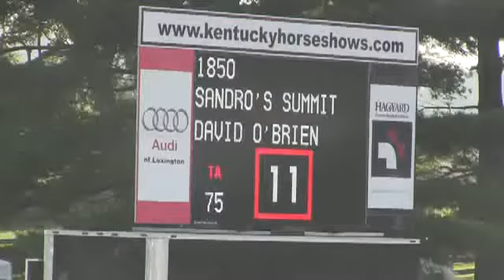Video of SANDRO'S SUMMIT ridden by DAVID O'BRIEN from ShowNet!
SANDRO'S SUMMIT ridden by DAVID O'BRIEN at Kentucky Summer Classic 2014.  This round is from class 562, HIGH SCHOOLING JUMPER 1.15m II NO JP OFF.